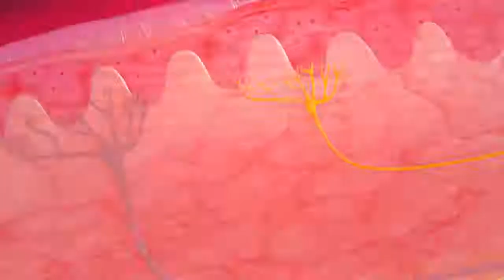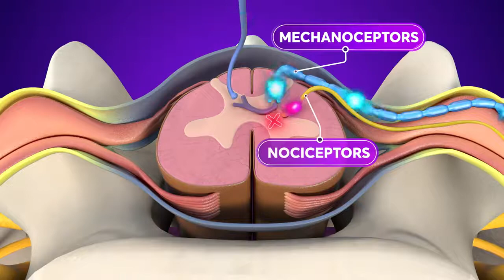Best Example of Pain Gate Theory | Pain Modulation | Gate Control Theory | Pain Mechanism | TENS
Pain Gate Theory | Pain Modulation | Gate Control Theory | Pain Mechanism | Electrotherapy
Why pain strikes, why does someone massage the affected area or apply TENS to relieve pain?
Role of TENS to relieve pain?
The University of Lahore | Dr. Waqas Fayyaz